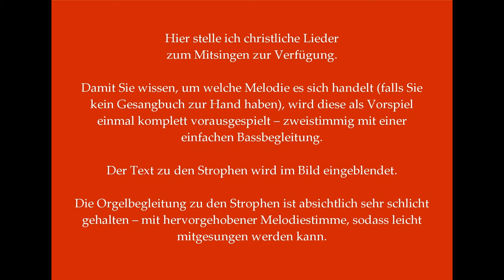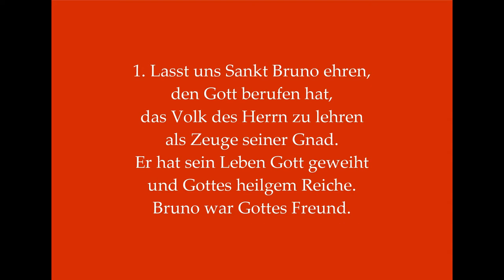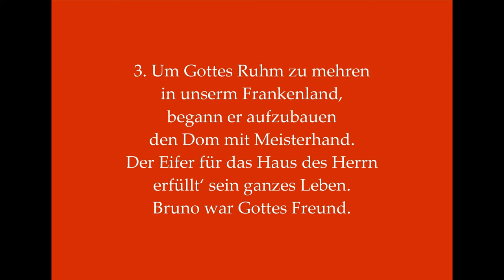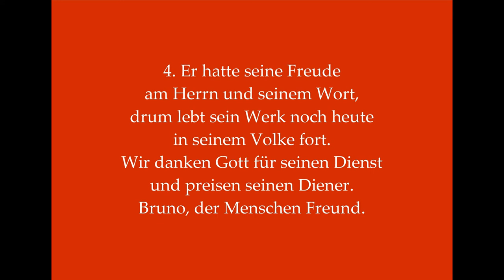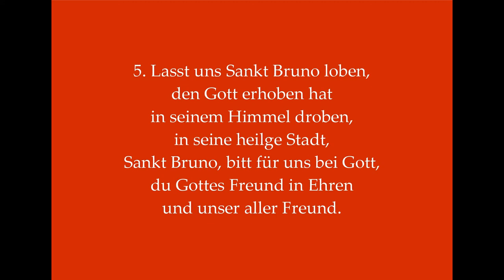Lasst uns Sankt Bruno ehren GL 887 (Würzburg) Heiligenlied zum Mitsingen mit Orgelbegleitung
(Hl. Bruno - Gedenktag: 27. Mai)